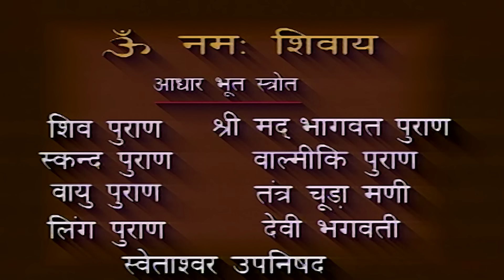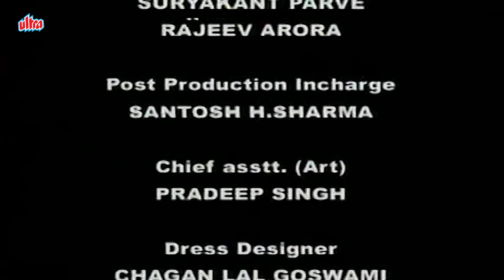Om Namah Shivay Ep 1 | देखिये एक ज्योत से कैसे हुआ था भगवान शिव उत्पन्‍न | Mythological TV Serial